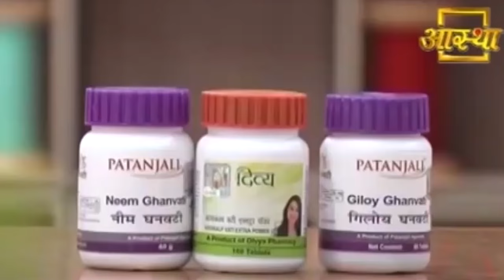How to get rid of Eczema Naturally | Patanjali Kayakalp Taila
Eczema symptoms include itchy, red, and dry skin caused by inflammation. Kayakalp Taila soothes itchiness and discomfort and nourishes your skin with care. It eliminates viruses that cause herpes and heals psoriasis, pigmentation, marks left by skin disease, etc. The ingredients in Kayakalp Taila have antiseptic properties which cures all types of skin-diseases.
एक्जिमा एक चर्म रोग है जिसमें शरीर में तेज खुजली और लाल चकत्ते पड़ने लगते हैं। दिव्य कायाकल्प तैल में मौजूद एंटीसेप्टिक गुण ना सिर्फ एक्जिमा को खत्म करने में सहायता करते हैं बल्कि अनेक तरह के चर्म रोगों में भी असरदार हैं। इस तेल का इस्तेमाल करने से दाद, खाज, खुजली की समस्या और त्वचा के अन्य विकार दूर होते हैं।